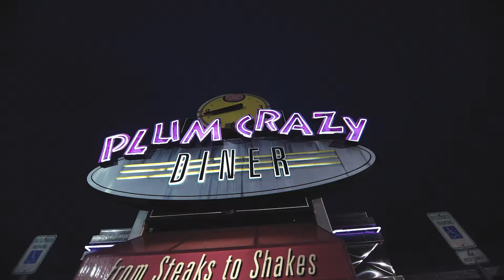JDP senior model video shoot -part 2 2019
JDP senior models wrap up their year in the program with an annual video shoot right before graduation!  Part 1 was at a bowling alley.